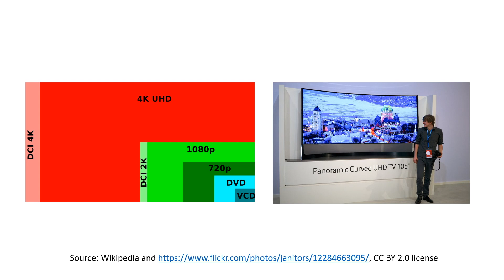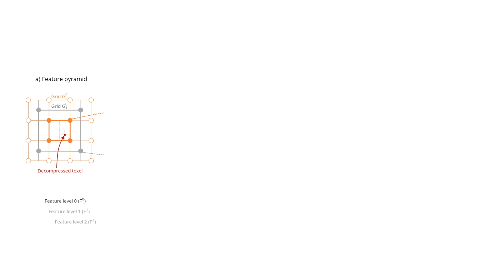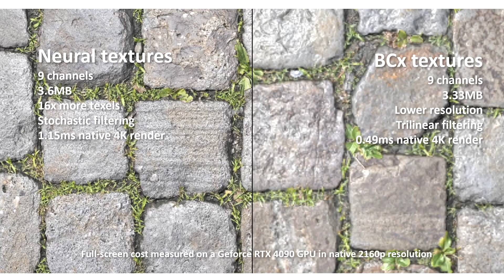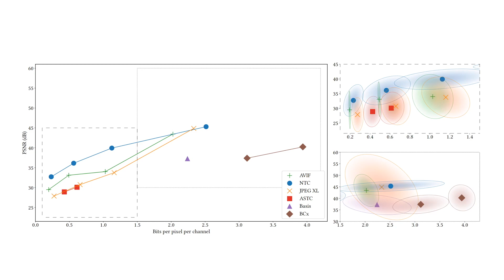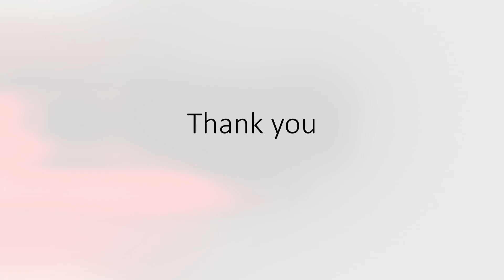Erläuterungen zu NVIDIAs Neural Texture Compression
NVIDIA hat mit Neural Texture Compression ein neue Kompressionsverfahren für Texturen vorgestellt, welches eine deutlich höhere Bildqualität bieten soll.